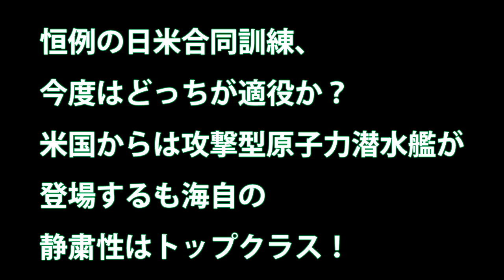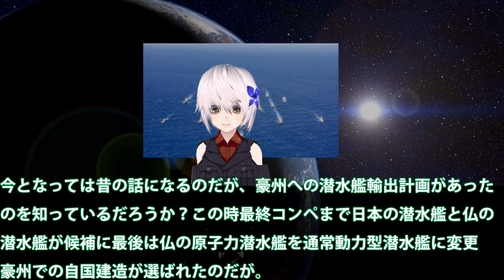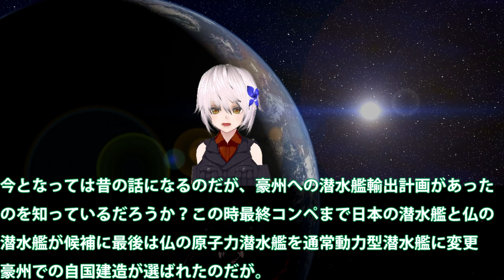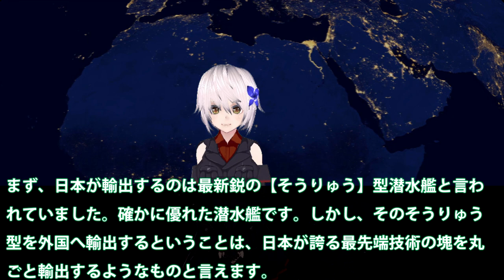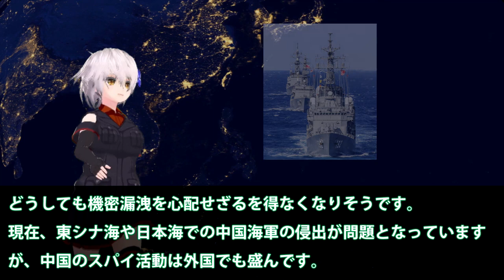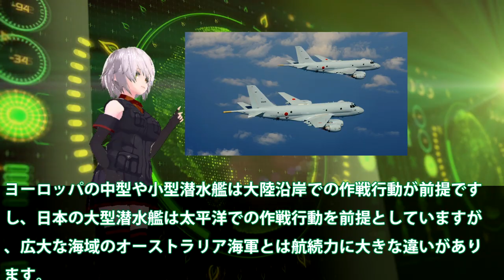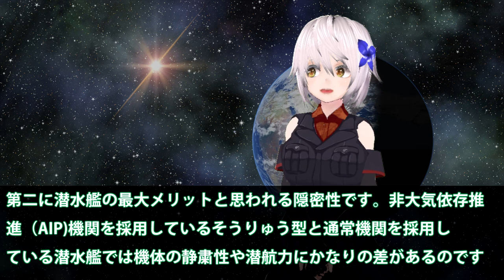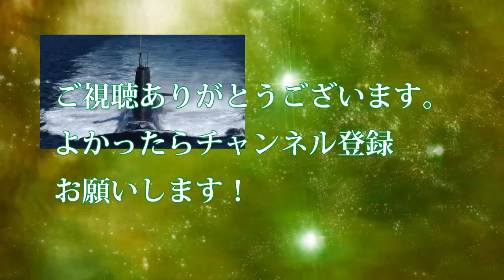恒例の日米合同訓練、今度はどっちが適役か？米国からは攻撃型原子力潜水艦が登場するも海自の静粛性はトップクラス！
関連動画

アメリカ潜水艦vsロシア潜水艦、海下で激しい交戦！映画『ハンターキラー』本編映像

引用・転載「出典：海上自衛隊ホームページ」
引用・転載「出典：航空自衛隊ホームページ」
引用・転載「出典：陸上自衛隊ホームページ」